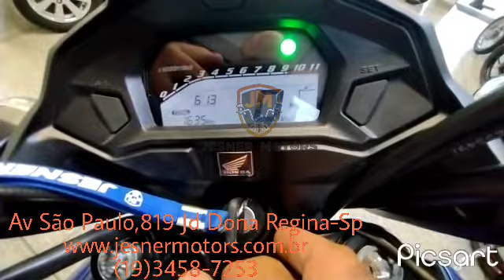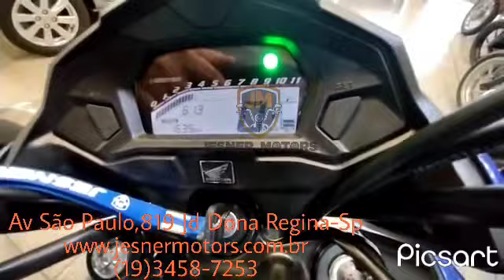Honda Cg160Fan 2022 azul na Jesner Motors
Honda cg160 Fan Flex 2022 azul , só 1634km, praticamente zero

Financio
Troco
parcelo no cartão

Jesner Motors
Av São Paulo, 819, Jd Dona Regina santa barbara do oeste Sp